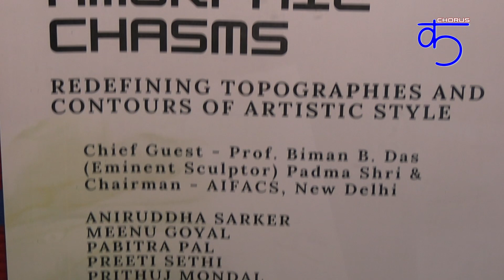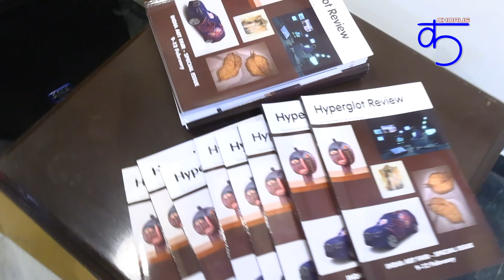Amorphic Chasms - Art Exhibition by Hyperglot Review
Amorphic Chasms an art exhibition by Hyperglot Review inaugurated on 10th August, 2024. Chief Guest was Prof. Biman B. Das (Eminent Sculptor) Padma Shri & Chairman - AIFACS, New Delhi. This exhibition will remain open till 14th August, 2024.

The artist participated in this exhibition are Aniruddha Sarkar, Meenu Goyal, Pavitra Pal, Preeti Sethi, Prithuj Mondal, Shayani Boral, Subrata Ghosh, Sunsnata Chatterjee. Curated by Dominic Biswas.